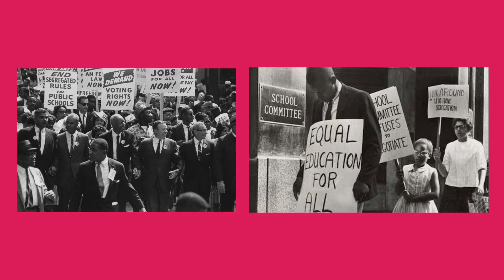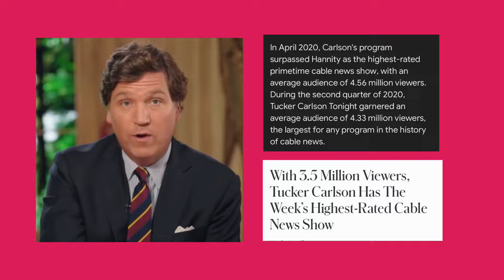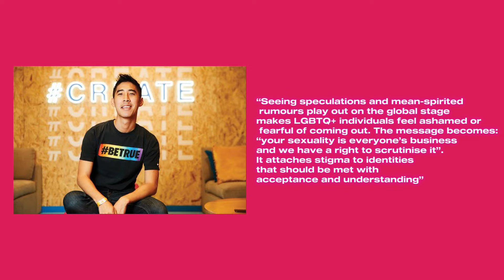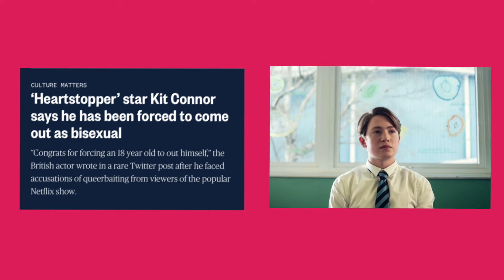Speculated, Bullied & Outed | Our Toxic Obsession with Celebrities’ Sexualities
Ello Bandannas. Why are we so obsessed with figuring out the sexualities of our favorite celebrities? From Kit Connor and Harry Styles to Shawn Mendes and Taylor Swift, public figures are constantly subjected to invasive scrutiny and damaging rumors. In this video, we’ll explore the toxic culture of sexuality speculation—how it violates privacy, reinforces stereotypes, and pressures individuals to come out on someone else’s terms.

With real-life examples and a historical look at how this obsession began, we’ll examine the ripple effects on celebrity friendships, masculinity, and LGBTQ+ representation. It’s time to have an honest conversation about the impact of our actions—and why respecting boundaries is more important than ever. I hope you enjoy the video and learn a thing or two.

All clips and images used are courtesy of the studios and creators that produced them. I own no rights to the content used.

Have an amazing day. Love y’all 🌹